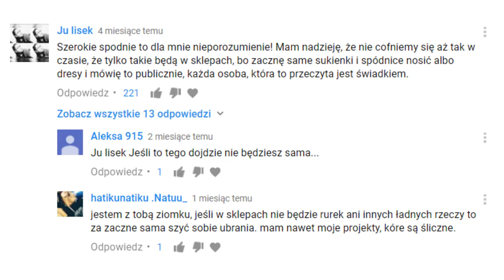NAJWIĘKSZE HITY MODOWE Z INSTAGRAMA | LATO, JESIEŃ 2017 | TOP 10 | CheersMyHeels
hej :) Przed Wami największe, modowe HITY tego lata! :)

Czytasz opis? Jeśli tak - napisz w komentarzu MEGA! :)